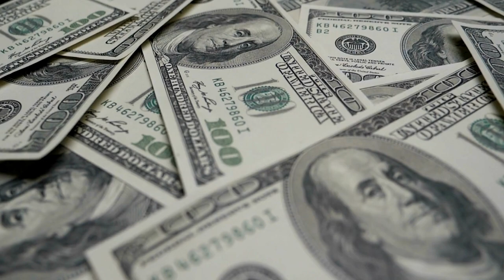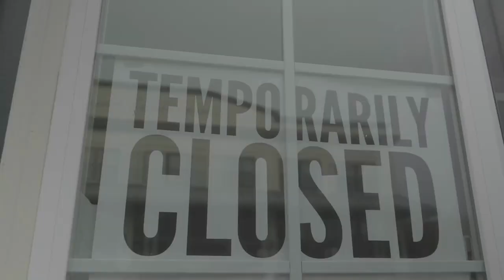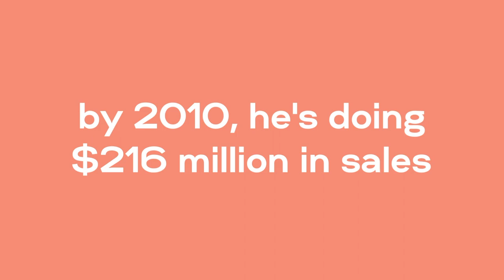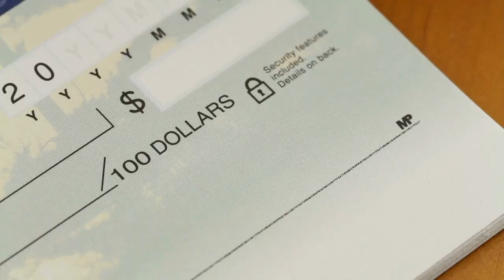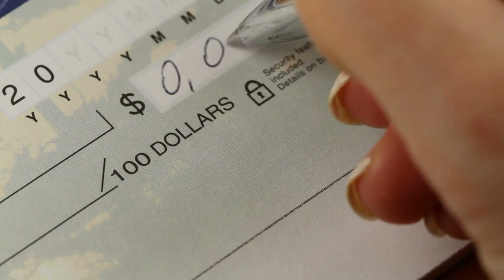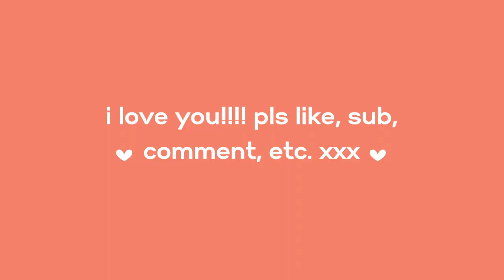CHOBANI: The Unstoppable Rise of Hamdi Ulukaya and His Yogurt Empire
This is the story of Hamdi Ulukaya and how he created Chobani from his love of Turkish yogurt.

All socials: @evemsimmons